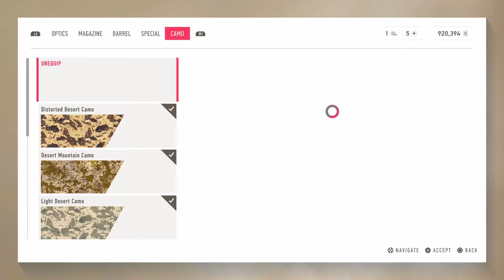Maladh Wadi All Collectibles , Camouflage Locations Guide Sniper Ghost Warrior Contracts 2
00:00  Camouflage #1   Armor Camo
00:45  Collectible #1      Village's Notebook
01:22  Collectible #2      Taheer's Notebook
02:05  Collectible #3      Cassim's Wife's Scales
02:43  Camouflage #2   New Desert Camo
03:25  Collectible #4      Moment  Befor Cassim's Death
04:00  Collectible #5      Cassim's Donkey